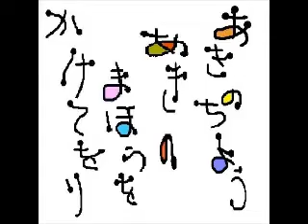Picture haiku of fairy in my garden (秋の蝶.)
東日本が大震災の大きな被害を受けた。それでも、きっと秋には、実りの秋がやってくるように、少しでも、前向きな心が実りますように！

東南アジアのお土産のひょうたんのような楽器を使って、即興演奏しました。
自分で作った俳句と絵を動画にしました。